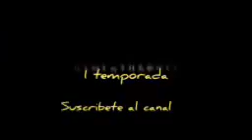El trailer de la 1p temporada de juegos de tronos en español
Serie en español latino